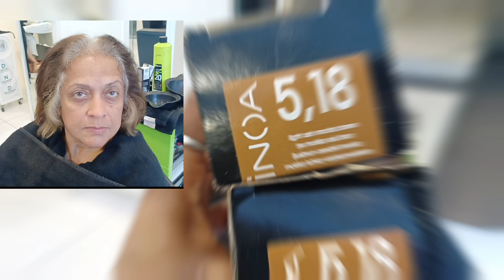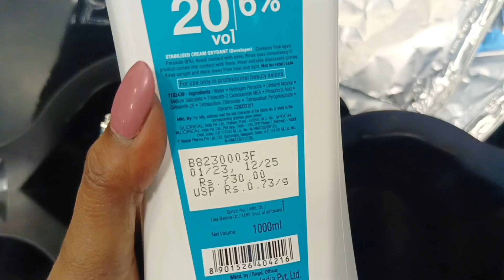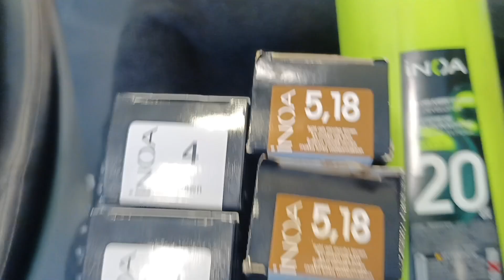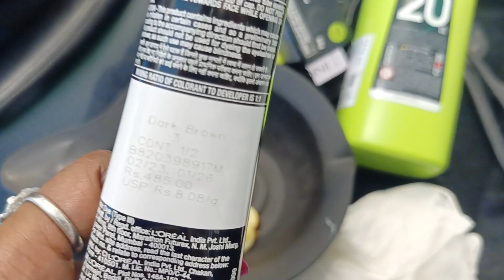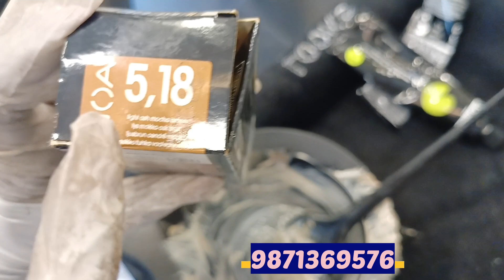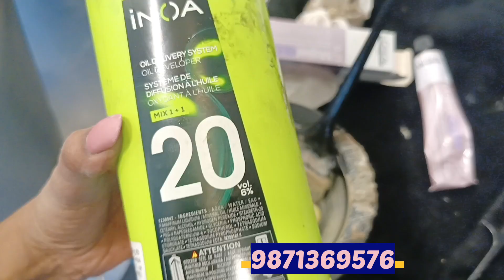80% grey hair coverage with global haircolor tutorial/ majirelglow d.21, d.11, hairexpert Shyama's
👇👇Music source
NaXY6s3AZWA
Track Info:
Title: Dance With Me by Ehrling